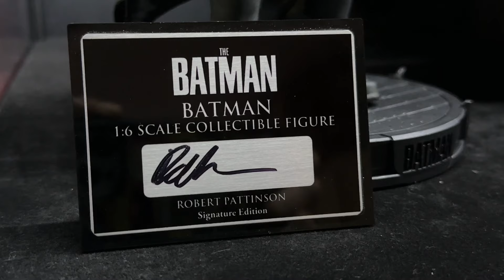My New Hot Toys Collection Tour!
Welcome in Everyone! We’re going to FINALLY showcase my 1/6 Hot Toys, INART, and JND Statue collection tour. Featuring Moduspace cases including Spider-Man, Batman, and Star Wars action figures!

This collectible mancave room was a huge work in progress, I’m really satisfied with how it all turned out. BUT! Be sure to let me know your opinion in the comments below.

The question is for you: what was your favorite figure in the entire collection? Which pose was your favorite? Have any constructive criticisms on the display?

Time Stamps:
Intro 0:00
Spider-Verse Collection 1:02
Spider-Man No Way Home Collection 6:21
Star Wars Collection 12:49
DC Collection 19:38
Conclusion 24:36

Riley Reviews 2024 Hot Toys Collection Tour